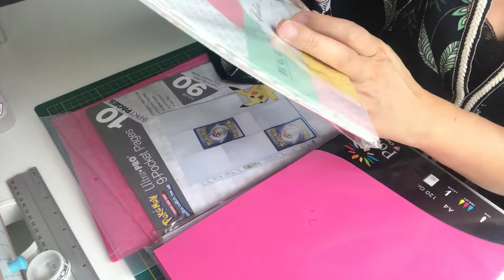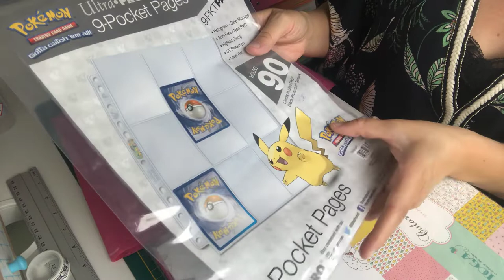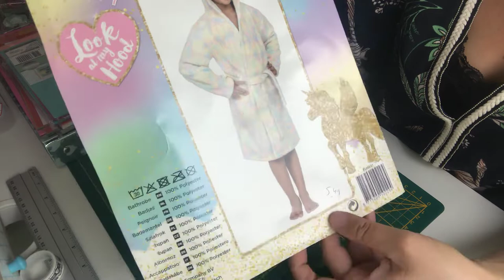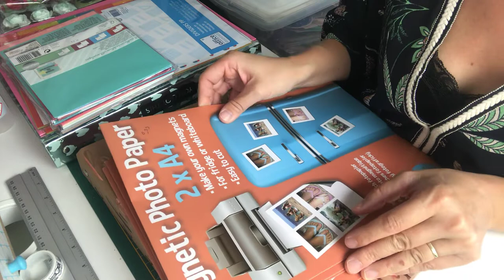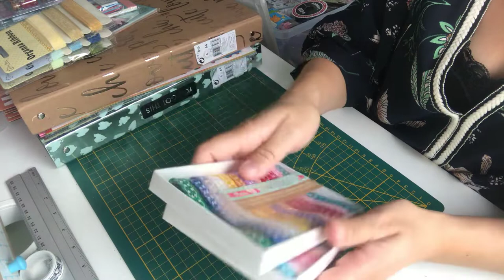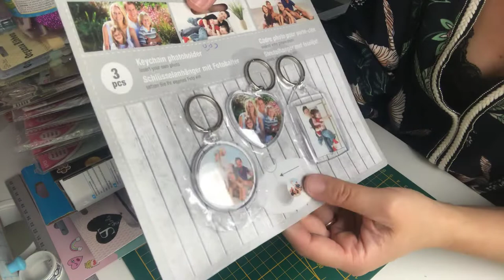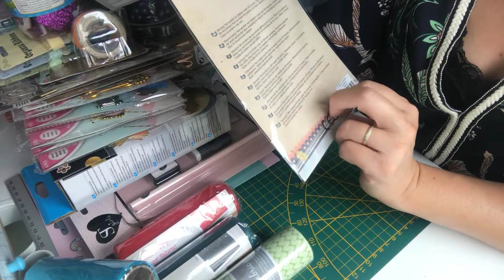Gros haul Action du mois d Août + Pic wic